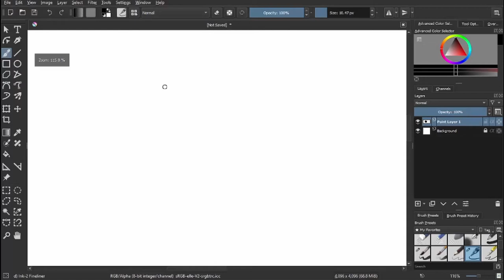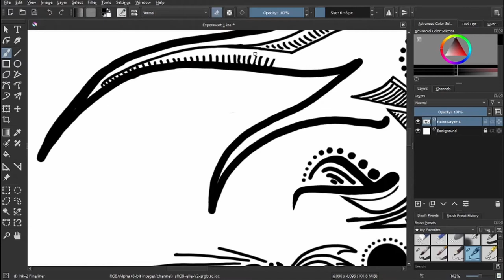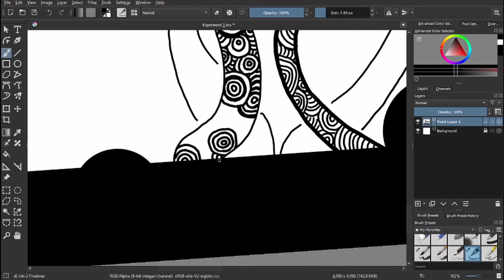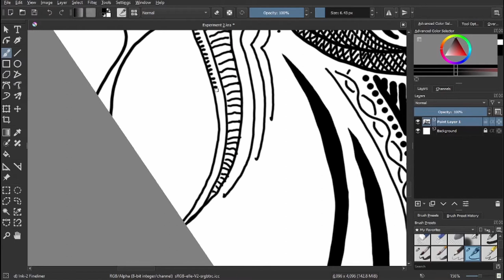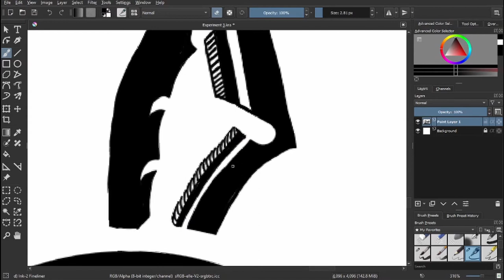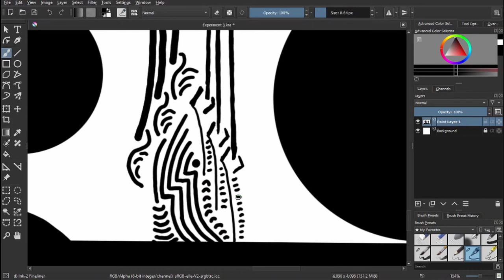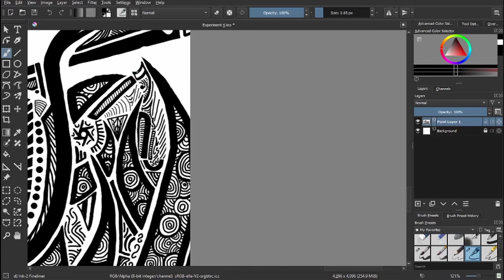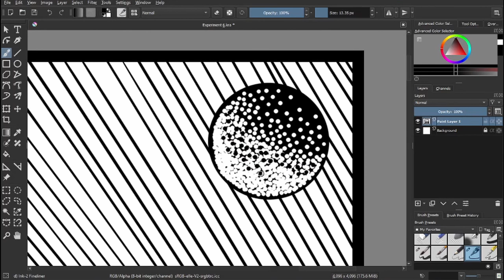Abstract Speed Draws: Sailing on Rough Waters (Full)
Whether you just want to turn your mind off and watch me attempt to make random dots and lines turn into something or minimize the web browser and listen to the music in the background, I just want to say... Thanks for stopping by and I hope you enjoy!

Music artist for all songs below: Harris Heller
00:00 Journey To The Far Lands
02:06 Deep Dive
04:06 Diamond Knight
06:11 Sandbox
08:44 Petrichor
11:07  Acceptance
13:16 Crevasse
15:44 Plethora
17:38 Deafening Silence
20:16 The Illusive Man
22:17 Would You Kindly
24:11 Desync
25:57 Are You Still There
27:49 Big Blue
29:38 Manhattan Project
31:39 Little Light
33:32 Ambient Gold
36:15 Sidewalk Chalk
39:03 Moving Lights
41:42 Pipe Dream
44:37 Polaroid
47:06 Sandbar Beats
49:39 Ocean Blues
52:43 Radiant Vibes
54:45 Floating Soul
56:50 Endless Drift
58:53 Celestial Reverb
1:00:57 Plaid
1:02:46 End Poem